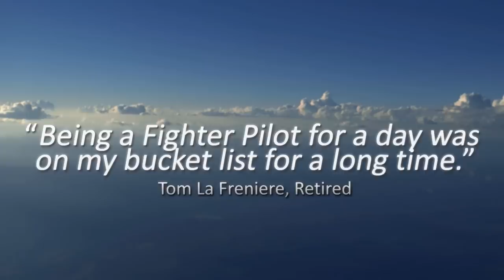MiGFlug Trailer - L-39 Flight, Hawker Hunter Flight, MiG-15 Flight, MiG-29 Supersonic Flight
Fly a real fighter jet! - MiGFlug organizes fighter jet flights in different military fighter aircraft models - also to non-pilot customers. So there is no flight expeirence needed. Among the fighter aircraft offered are the L-39 Flight, Hawker Hunter Flight, MiG-15 Flight, MiG-29 Supersonic Flight and the Edge of Space Flight, which also takes place in the MiG-29 Fulcrum. All of them include stunning aerobatics and maneuvres. And all of them can be controlled and flown by the passenger/client during part of the flight.
Since this video has been made, a couple of more fighter aircraft have been added to the jet fleet: The T-33 in Canada, the MB-326 and Jet Provost in Italy and a Jet Provost near London, UK. MiG-15 flights take place in Czech Republic now.

So, what jets are available, and where?
An overview of the different fighter jet models can be found

Also, from now on formation flights in up to six jet aircraft are possible, with a famous jet display team. If you are interested in that option, that's available in Riga, Latvia and Russia. A breathtaking new possibility for groups, with a capacity of more than 20 passengers per day. Shared fun is doubled fun.

To summarize the available fighter jet rides:
L-39 Jet flights take place in Tampa FL, Houston TX, Los Angeles, Czech Republic, Latvia, Russia and Germany. Hawker Hunter Flights in Switzerland. MiG-15 Flights in Czech Republic. And the Supersonic and Edge of Space Flights in the MiG-29 take place in Russia. From 2014/2015, new jets available for passenger fun flights include the Jet Provost in the UK and Italy, the MB-326 in Italy, the MiG-15 in Czech Republic (that same jet was available in Poland until 2013), and a T-33 in Canada.
Planned fighter jet flights include the supersonic MiG-21 Fishbed and MiG-23 Flogger (a jet flight we offered from 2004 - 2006 already). But since it is really hard and difficult to get these kind of jets approved for flights by the authorities, this can take quite a bit of time still. And it is also possible that we won't be able to do flights in the MiG-21 and MiG-23 in the end.

MiGFlug has been offering fighter jet flights since 2004, and is doing hundreds of flights every year. We only work with professionals and offer flights in very well maintained fighter jets.